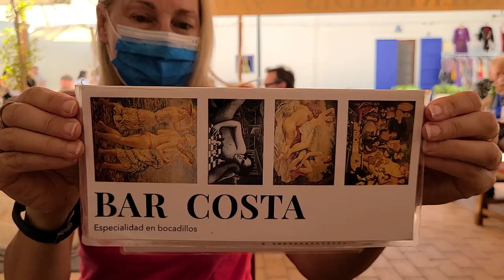Vacation in Spain Day 5 - Best Sandwiches Ever & Beautiful Church, Santa Gertrudis de Fruitera Ibiza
Really the Best Sandwiches that I have ever had.  A very small town in the center of the island of Ibiza, Santa Gertrudis de Fruitera, this very nice Bar/Restaurant named BAR COSTA.

Also right next to the restaurant there is a beautiful church that was build in between 1780 and 1790.  Watch the video you will ove it.

Sergio Lopez Miro